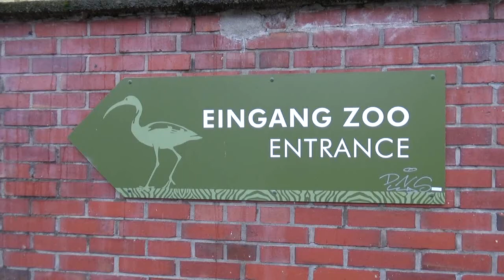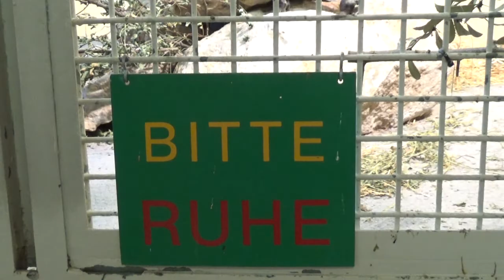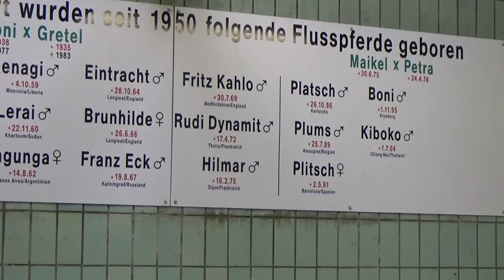Zoo Frankfurt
Een wandeling doorheen het Duitse ZOO Frankfurt in het koude voorjaar van 2017.